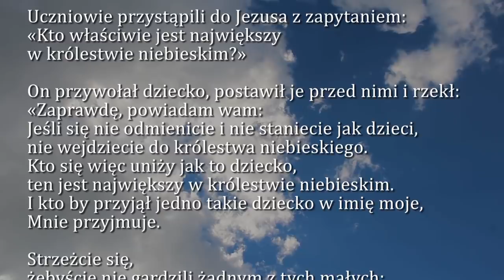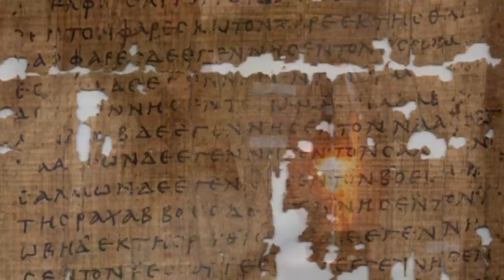Dobra Nowina na dziś | 2 października - Wspomnienie świętych Aniołów Stróżów